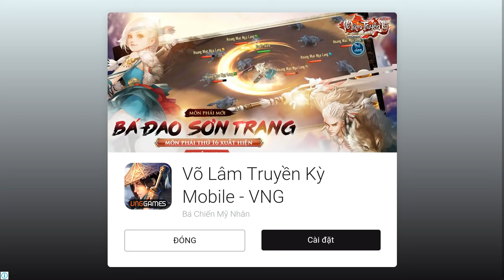✔️BÉ KHỎE, BÉ ĐẸP VÌ CHĂM TẬP THỂ THAO | Plants Vs Zombies 2 | Hoa Quả Nổi Giận 2